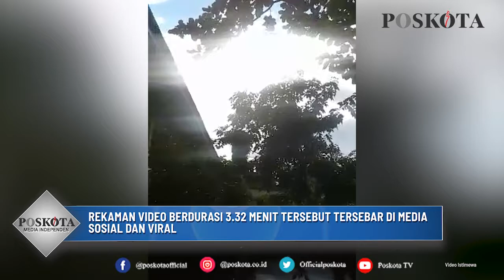MATAHARI TERBIT DARI UTARA, HEBOHKAN WARGA DI MAJENE SULAWESI BARAT